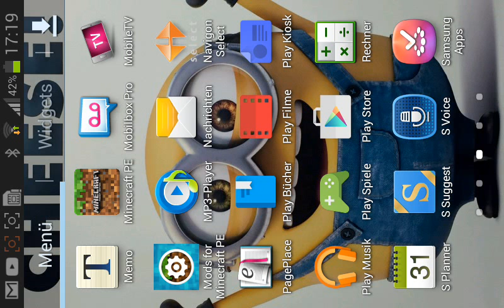Minecraft horo map angespielt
/tom guides